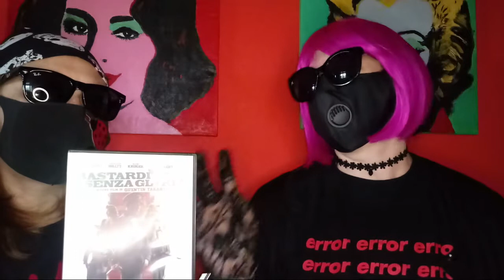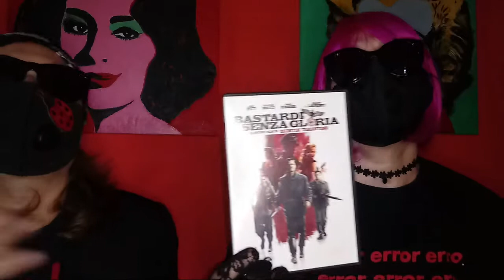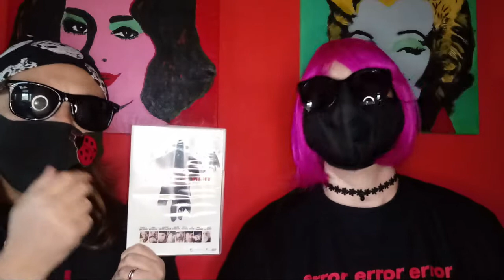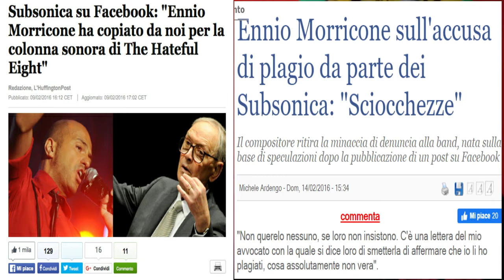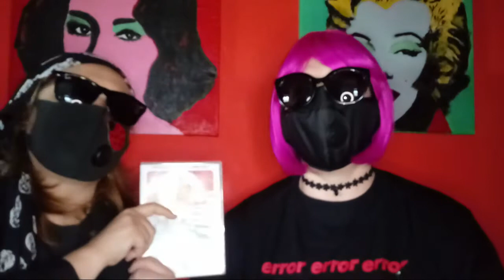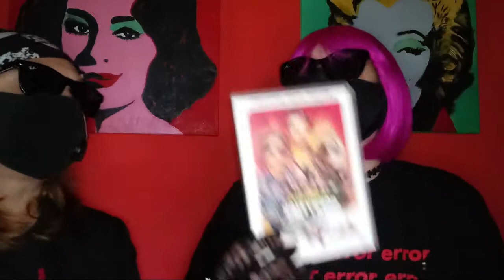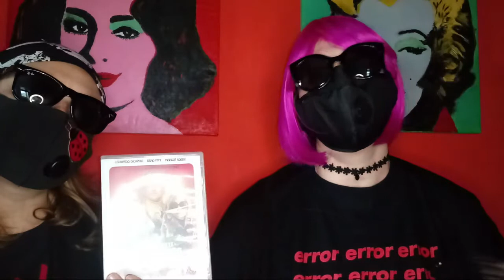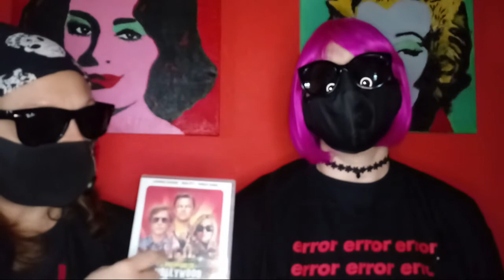RECENSIONE DI TUTTI I FILM DI QUENTIN TARANTINO. FILMOGRAFIA COMPLETA TARANTINO. FAN VS HATER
FAN VS HATER
Un nuovo format per parlare di film in modo informale e divertente: il dibattito tra un fan ed un detrattore,una conversazione spumeggiante tra punti di vista diametralmente opposti.
In questo video analizziamo (alla maniera delle gattare) la filmografia di un gigante di hollywood : QUENTIN TARANTINO.

LE GATTARE DEL CANALE DI SCOLO
CHANEL E CHANTAL SONO LE GATTARE DEL CANALE  DI SCOLO
Perché questo nome curioso?
Perché questo travestimento?
Perché questo canale?

LE GATTARE perché sia CHANEL che CHANTAL sono amanti dei gatti, inoltre  le Gattare sono spesso dipinte come delle persone emarginate, delle outsiders e noi AMIAMO essere considerate delle outsiders, ovvero delle voci fuori dal coro.

DEL CANALE DI SCOLO, perché cosi di solito vengono chiamati i piccoli canali di youtube che non macinano grandi numeri e che non sono illuminati da fama e gloria: noi siamo outsiders e nerd, ci è sembrata l’immagine più adeguata per dare l’idea di qualcuno al di fuori da ogni conventicola, setta o congrega.

CANALE DI SCOLO è anche una crasi, l' hashtag che unisce le parole formandone una sola, diventa DISCOLO,CANALE DISCOLO, pestifero ,irriverente, bonariamente dispettoso.

LE GATTARE DEL CANALE DI SCOLO si occupano essenzialmente di CINEMA, ma troverete anche video dedicati alla letteratura ed al puro intrattenimento.

Commentate i nostri video e fateci sapere cosa pensate degli argomenti che trattiamo